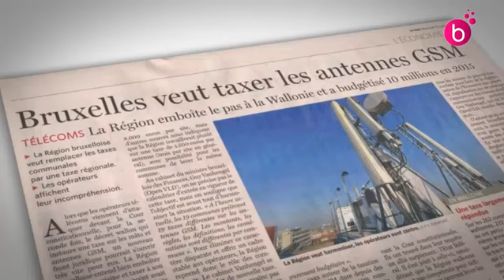La Région veut taxer les antennes GSM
La Région veut reprendre la taxe GSM aux communes. Les opérateurs de téléphonie ne veulent rien savoir.